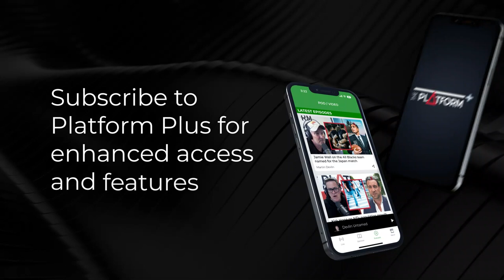Business NZ CEO Kirk Hope looks back on a tough year for business